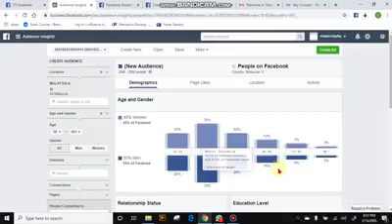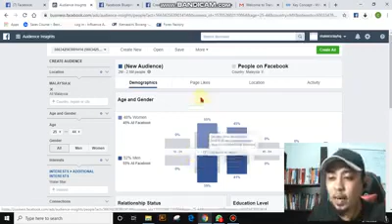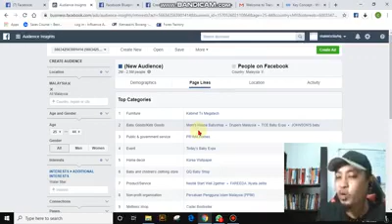Panduan Facebook Ads Mastery - Cara Kaji Audience kita melalui Ads Manager?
Panduan Facebook Ads Mastery - Cara Kaji Audience kita melalui Ads Manager by Syed Gaddafi

Nak tengok macam mana kita boleh Kaji Audience kita melalui Ads Manager (Facebook Ads) ?
Video di bawah adalah petikan dari Video Panduan Facebook Ads Mastery - Newbie To Expert In 3 Days

Apa Video Yang Ada Dalam Facebook Ads Mastery Newbie To Expert ni?
Ada 10 + 1 Jenis Video.
VIDEO #1
Cara Set Up dan Setting Facebook Page
VIDEO #2
Bagaimana Nak Kenal "Rapat" Dengan Audience?
VIDEO #3
Set Up Payment Untuk Iklan Anda &
Applikasi yang WAJIB anda Install
VIDEO #4
Jenis - jenis objektif iklan yang ada dalam Ads Manager
VIDEO #5
Step by step setting iklan ( Latest Edition)
VIDEO #6
Cara "Jerung" VS Cara "Todak" Buat Facebook Ads
VIDEO #7
Cara Set Up Pixel
VIDEO #8
Cara Buat Iklan Conversion Ke Web atau Landing Page (Recommended By Facebook)
VIDEO #9
Cara Buat Iklan Retargetting (Buat orang nampak iklan kita berulang kali)
VIDEO #10
Mindset dan Cara Beriklan yang Profesional
VIDEO Bonus #11
Leads Generation. Bagaimana nak collect database menerusi Fb Ads.